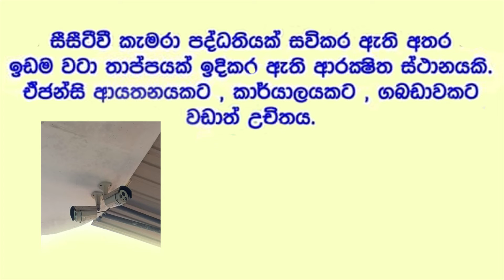Property Art | විකිණී අවසන් | SOLD OUT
අංග සම්පුර් ණ  කාර් යාළ කාමරය
නිදන කාමර දෙකක්
නාන කාමර දෙකක්
විසිස්ත කාමර 3ක්
කාම කාමරය ගරාජය